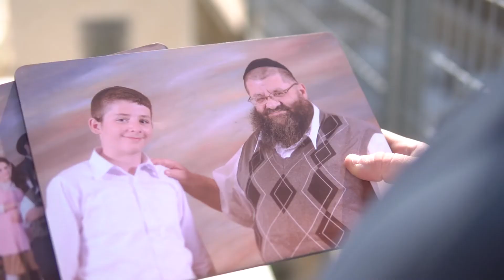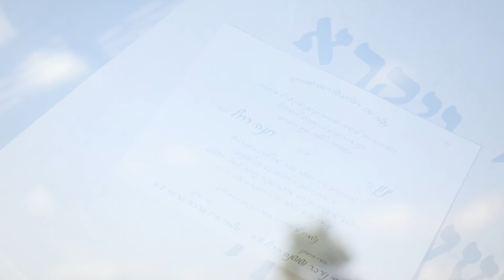He is an orphan and is getting married in a few weeks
Hi everyone! My name is Ynon Messas. Im 19 and a half years old. I grew up from the age of 6 months without a mother. Mommy died of cancer 19 years ago. Daddy raised us all alone with great difficulties and with tremendous hardships where he was often ill. Those were terrible years for us.
Almost 2 years ago, Daddy passed away too.
G-d willing I will be getting married in a month to a girl of great value and with numerous qualities. I have no idea how I will be able to finance my wedding. I don't have a cent to my name. I don't know where to start. I need your help to finance my wedding be it from buying the suit I'll wear to paying for the wedding hall. I do not know where to find the first shekel.
I now turn to you. Who ever can help me I promise to pray for him on the day of my Houpa that he shall receive abundance and G-d's Braha both in the material and the spiritual world.